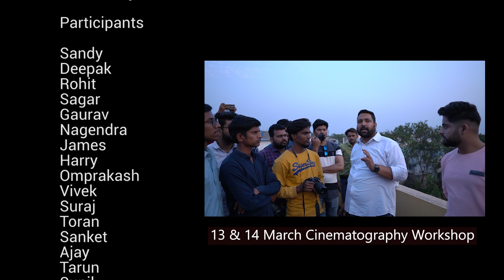Cinematic Workshop Reel 13 & 14 March 2021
2 DAYS
WEDDING AND PREWEDDING CINEMATOGRAPHY WORKSHOP
RAIPUR

WORKSHOP REEL

Song Credits
♫ Singer - Ashwani Machal
♫ Recreated by - Ashwani Machal
♫ Guitars - Ashwani Machal
♫ Mix & Master - R3ZR (Raj)